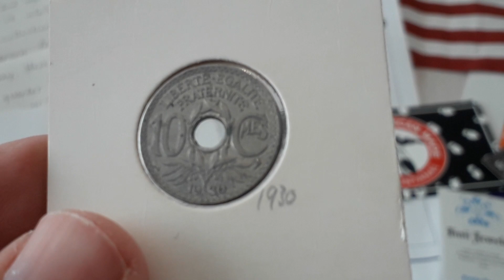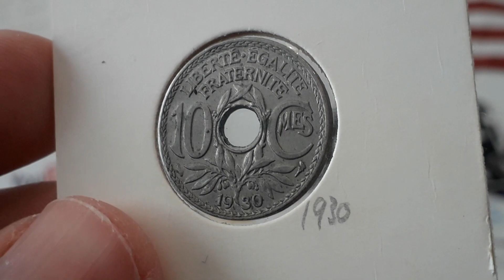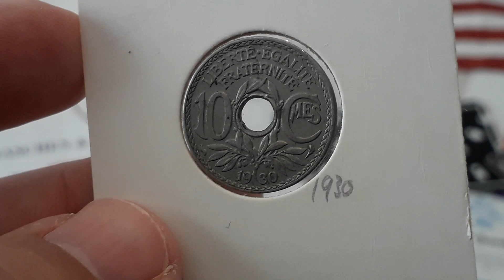Who wants coin from France 1930. 10 Centimes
Composition Copper-nickel